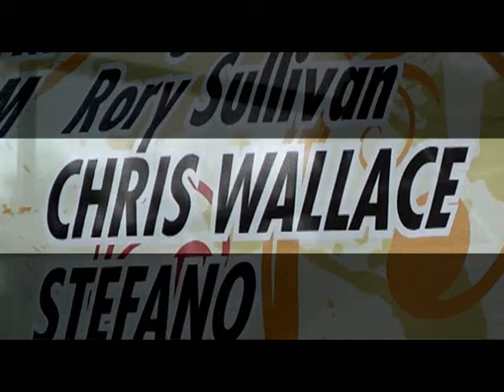Chris Wallace (Remember When) - WSTW - Wilmington Flower Market, 5.9.13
Chris Wallace's Remember When at the Wilmington Flower Market 2013